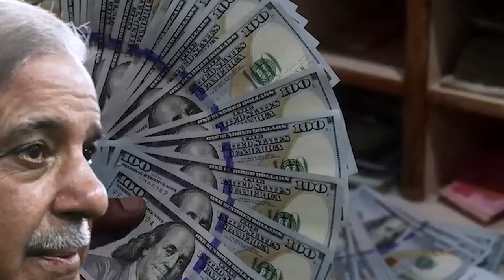Bha u Modi shibun na ka bynta jong ngi_Viral ka jingkyrpad bym sheptieng u nong Pakistan